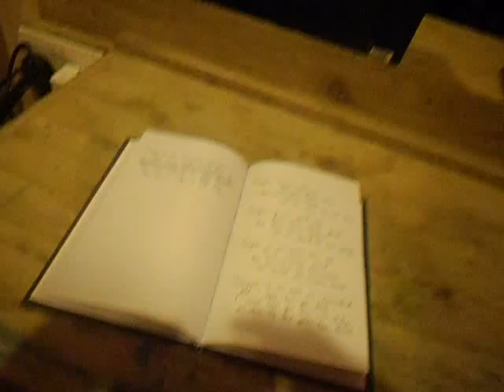SJL-imagine if.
SJL-YOU ARE AMONG FRIENDS,CHARD SOMERSET,DEAD FRIENDS, STUDIO OF ONE, REAL LOVE PRODUCTIONS 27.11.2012